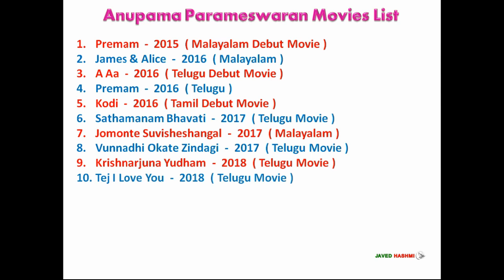Anupama Parameswaran | Movies List | South Indian Emerging Actress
South Indian Emerging Actress Anupama Parameswaran All Language Malayalam, Tamil Telugu and Kannada Movies List From 2015 to 2019 With Released Years - Movie List